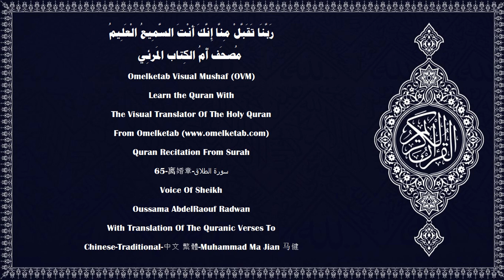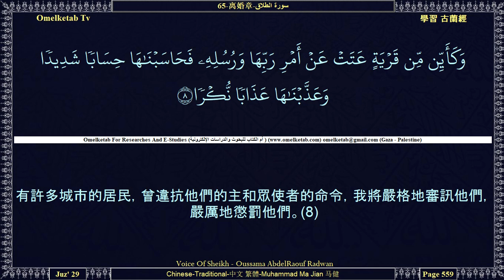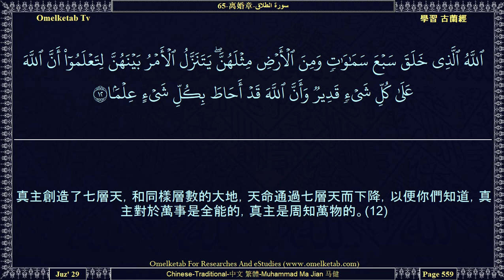65 离婚章 سورة الطلاق Chinese Traditional 中文 繁體 Muhammad Ma Jian 马健 Radwan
65-离婚章-سورة الطلاق-Chinese-Traditional-中文 繁體-Muhammad Ma Jian 马健-Radwan... [有許多城市的居民，曾違抗他們的主和眾使者的命令，我將嚴格地審訊他們，嚴厲地懲罰他們。(8)他們將嘗試他們行為的惡果，他們的行為的結局是虧折的。(9)真主已為他們預備了嚴厲的刑罰。信道的有理智的人們啊！你們當敬畏真主。真主確已降示你們一種教訓，(10)並且派遣一位使者，對你們宣讀真主的許多明顯的跡象，以便他使信道而且行善的人們，脫離重重黑暗，走入光明。誰信道而且行善，真主將使誰入下臨諸河的樂園，而永居其中。真主必定賞賜他們優美的給養。(11)真主創造了七層天，和同樣層數的大地，天命通過七層天而下降，以便你們知道，真主對於萬事是全能的，真主是周知萬物的。(12)]

Surah Name:- 65-离婚章-سورة الطلاق-AtTalaq[The Divorce]